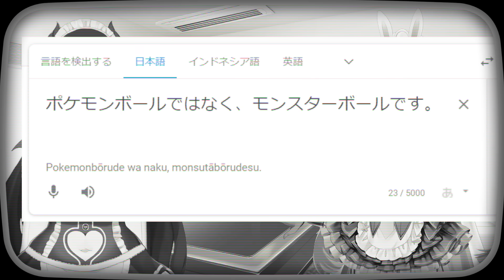甲殻類に信頼を置きすぎた伊東ライフ｜伊東ライフ初めてのポケモン #05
サムネ詐欺だけど深い深い事情があるんです信じて。

◆ 企画 ◆
・ポケモンをマジで一切知らない伊東ライフの初見プレイ
・ポケモン図鑑の情報を聞いて想像で描いたポケモンを捕まえる
・途中から名前だけの情報でジムリーダーの
　ポケモンを想像で描いてリアルタイム答え合わせをやりだす。何故。

切り抜き編集 @fujimoto_hiroshi
特別協力 @TOMARI_MARI